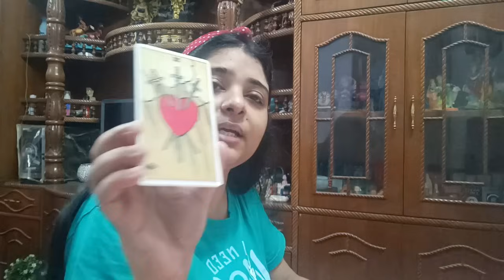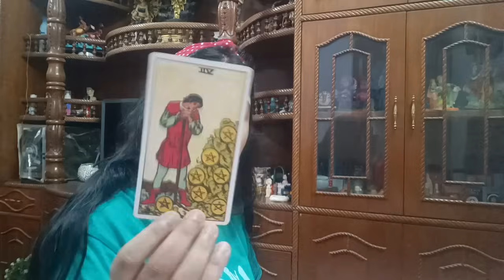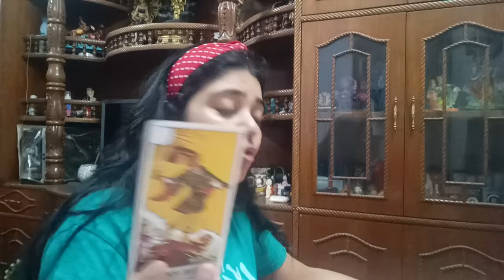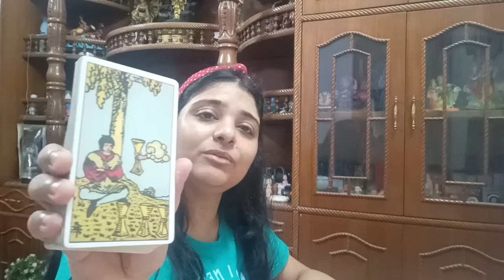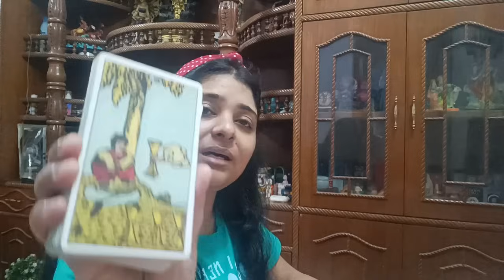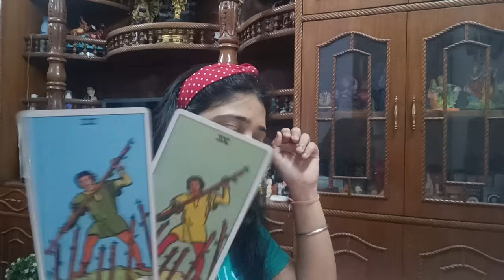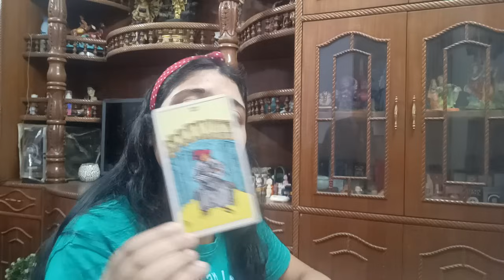I won't advise you anything anymore 😞 Sorry 😔collectivereading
(Price details)

1). Questions reading 250 per question (on mail)
300/ per question applicable from 1 June 2024

2).  2 Questions at 500/ ( On mail)

3). 3 Questions 900/ ( On mail)

4). 5 questions at 1111/ (on mail)

5). 8 questions at 1555/ ( on mail)

6). Current feelings of specific person Rs 555/ (on mail)

7).  General reading with angel guidance Rs 666/ ( on mail)

8).    One hour session for full reading 2999/. Now at 2555/ (On call)

Regards
Minnie Das

Advanced level course. Classes start from July second week Sunday. All classes to be held on Sundays only at 12 on Zoom.

(No certificate)